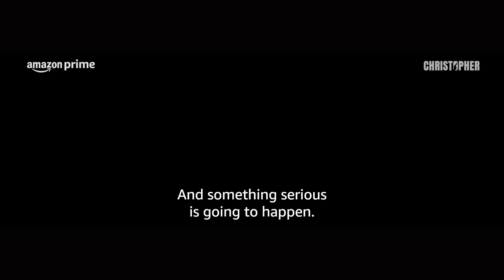This is Serious 😨 | Mammootty, Vinay Rai, Shine Tom Chacko | Prime Video india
Watch Now, Christopher starring Mammootty, Amala Paul, Sneha, Aishwarya Lekshmi, Vinay Rai, Shine Tom Chacko, Remya Suresh, Siddique, Vinitha Koshy, Jinu Joseph, Deepak Parambol, Sarath Kuma, directed by B. Unnikrishnan

About:
Christopher is the story of a maverick, vigilante cop who is forced to transgress the limits of law when the system fails. The narration weaves across past and present while unravelling the motives and moral bruises that shape his actions.